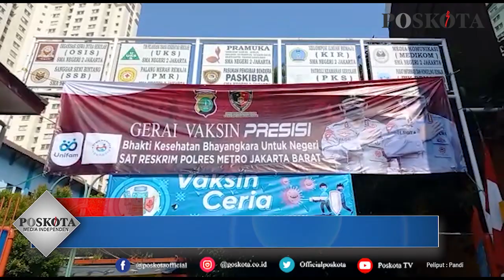PERINGATI HARI ANAK NASIONAL POLRES JAKARTA BARAT GELAR VAKSINASI MASSAL USIA 12-17 TAHUN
JAKARTA, POSKOTA.CO.ID - Polres Metro Jakarta Barat menggelar vaksinasi bagi usia 12 sampai 17 tahun di SMA Negeri 2, Taman Sari, Jakarta Barat, Sabtu (17/7/2021). Pemerintah Kota (Pemkot) Jakarta Barat mengapresiasi langkah kepolisian dalam membantu program percepatan vaksin.

Dalam pelaksanaan vaksinasi masal tersebut, Polres Metro Jakbar berkolaborasi Komisi Penyiaran Anak Indonesia (KPAI) dan pihak ketiga dalam hal ini unifarm untuk membantu proses pelaksanaan vaksinasi massal.

"Saya ucapkan terimakasih kepada jajaran Polres Metro Jakbar yang sudah kolaborasi dengan KPAI dan dari unifarm dengan jajaran Pemkot Jakbar dalam rangka pelaksanaan vaksin bagi usia 12 sampai 17 tahun," ujar Walikota Jakarta Barat, Uus Kuswanto  di SMAN 2, Taman Sari, Jakarta Barat, Sabtu (17/7/2021).

Uus menjelaskan, pelaksanaan vaksinasi masal bagi usia 12 sampai 17 tahun ini merupakan hari ke enam di Jakarta Barat. Dalam pelaksanaannya, berdasrakan data yang dilihat, Uus mengatakan bahwa pelaksanaan vaksinasi masal usia 12 sampai 17 tahun di Jakarta Barat masih belum maksimal.

"Sekarang hari yang ke enam dan berdasarkan data yang kami dapat sampai saat ini masih belum begitu maksimal," jelas Uus.

Sementara itu, secara terpisah, Kapolres Metro Jakarta Barat Kombes Pol Ady Wibowo mengatakan pelaksanaan vaksinasi yang digelar jajaran Polres Metro Jakarta Barat merupakan salah satu bentuk upaya percepatan vaksin khususnya di Jakarta Barat.

Adapun, Ady menambahkan, pelaksanaan vaksinasi bagi usia 12 sampai 17 tahun ini juga di gelar dalam rangka Hari Anak Nasional Nasional yang jatuh pada 23 Juli 2021.